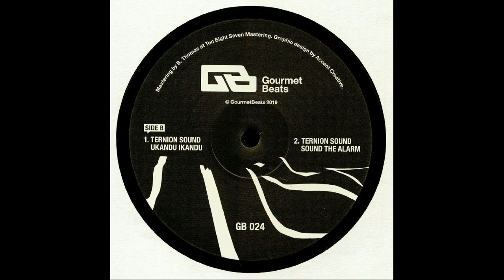Ternion Sound.Sound the Alarm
MC fmp sez welcome to a music multiverse. Enjoy your stay.

seek and find
share the channel
subscibe now
look for the spaceship
Go have fun!
deep dubstep

NO copyright/ownership
If you do not want your music or art on this channel
please email and it will be taken off. Respect n thanks 4 a Great Tune